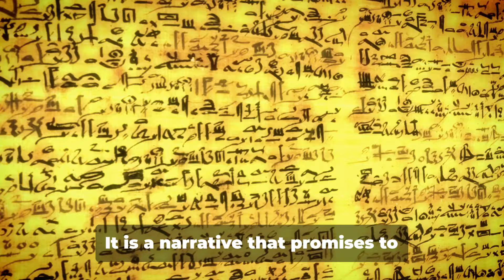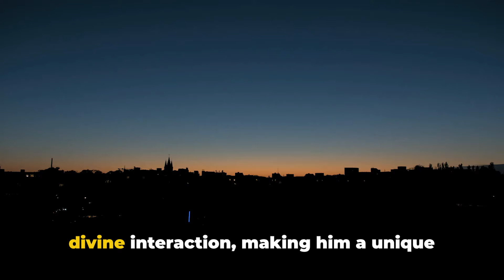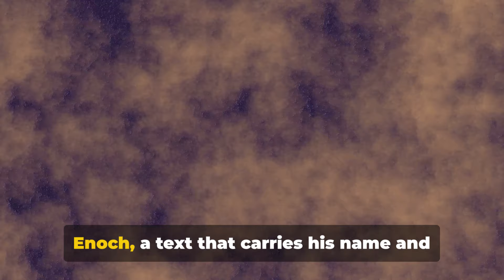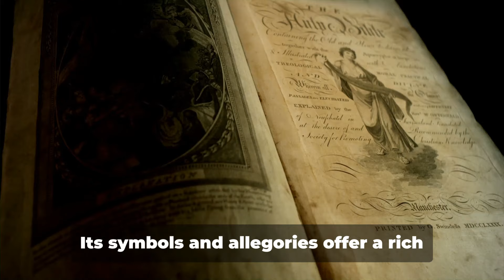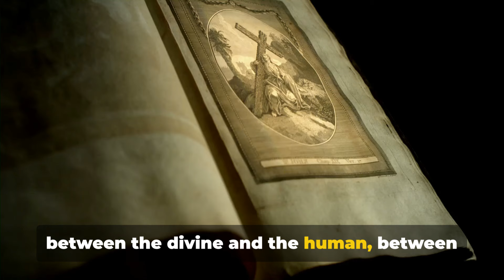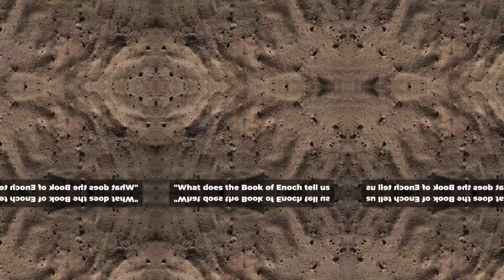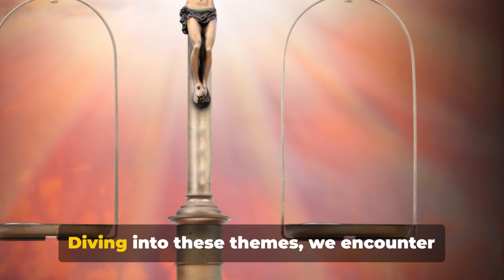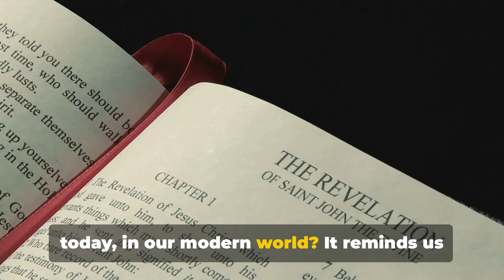Unveiled Secrets: The 5000-Year-Old Enoch Manuscript - Apocalypse & Mysteries Explained!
Discover the astonishing revelation of the 5000-year-old Book of Enoch, unearthed in Egypt! Dive deep into the enigmatic world of Enoch, a figure who transcends death, communicating divine secrets. This ancient manuscript, laden with apocalyptic visions and celestial mysteries, challenges our understanding of humanity's destiny. Explore its profound influence on religious texts, its contentious place in theological debates, and its timeless insights into the cosmic order. Join us on a riveting journey through history, theology, and human existence, unraveling the Book of Enoch's haunting message about our place in the universe.